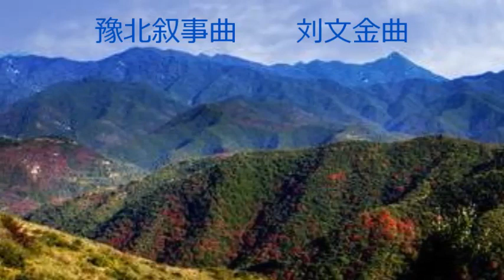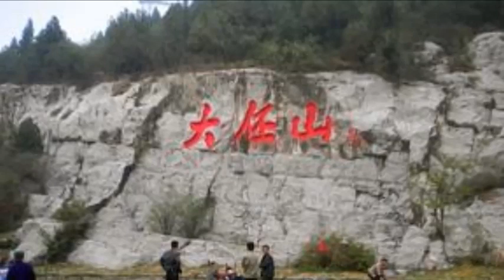豫北叙事曲 刘文金曲 王国潼二胡独奏 钢琴伴奏（不详）